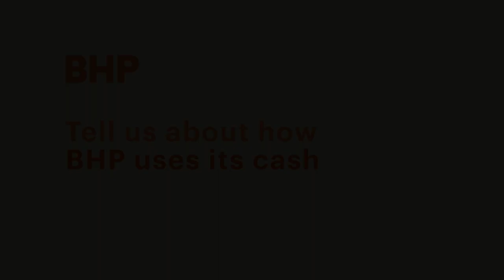Our CFO Peter Beaven – 2018 FY Results - Tell us about how BHP manages capital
From increased profits through to a record dividend, it's been a great year - we're proud to announce our 2018 full year results